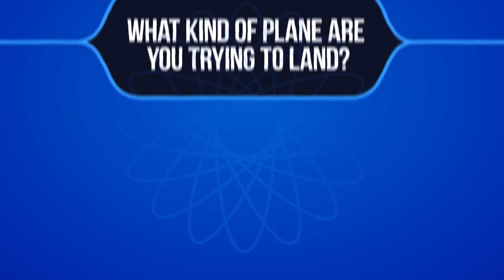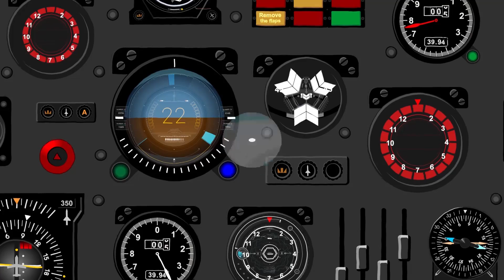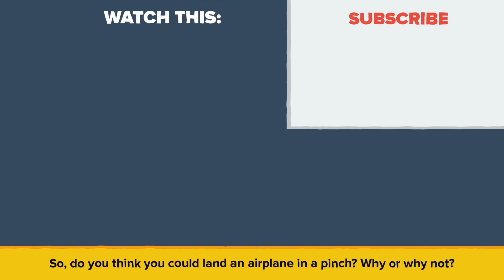How To Land An Airplane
What if you had to land an airplane in an emergency by yourself? Could you do it? Check out this special episode of The Infographics Show.